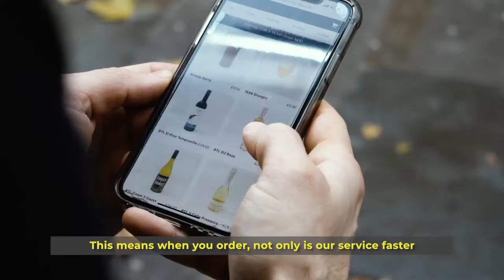Over Under's new delivery platform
We've upgraded our website to enable deliveries across West London. This means when you order, not only is our service faster, It’s more reliable and it cuts out the middle man. Thank you for your continued support across both lockdowns.

STAY SAFE, STAY POSITIVE, STAY HEALTHY